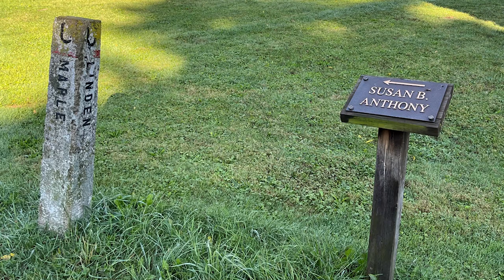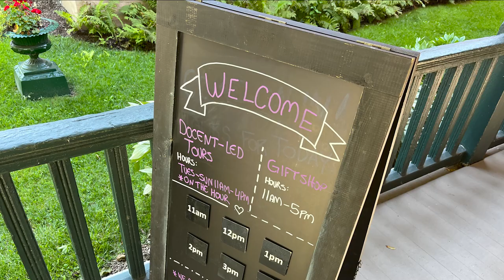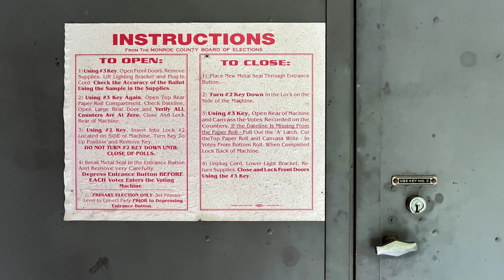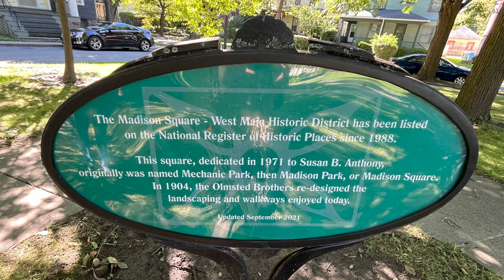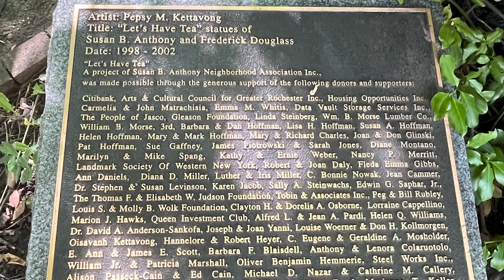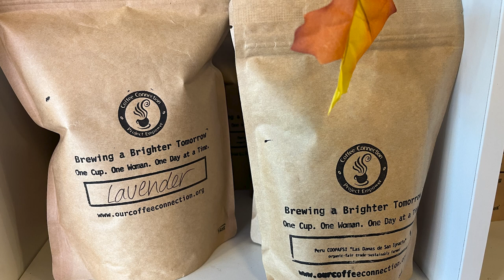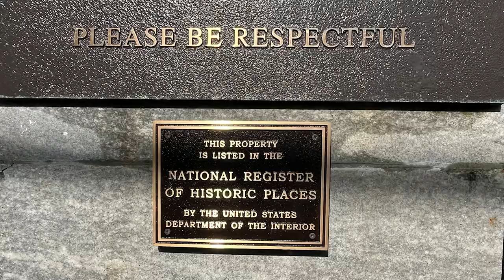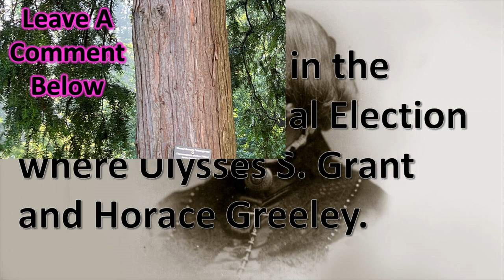Susan B Anthony - the Women’s Rights Pioneer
Join us on an Unclassic Road Trip as we explore the historic sites of Rochester, New York, including the National Susan B. Anthony Museum & House. Learn about the life and legacy of Susan B. Anthony, a pioneer in the fight for women's rights and the nineteenth amendment to the US Constitution.

Coffee or Tea with SusanBAnthony the Women’s Rights Pioneer! Let’s go to Rochester, New York to visit 4 funs stops related to the most iconic female of the women’s suffrage movement. See her home, her tea party with her BFF, Frederick Douglass, take a coffee break at a woman-operated coffee shop, and see Susan’s beautiful grave site in Mt. Hope Cemetery (one of the nation’s largest cemeteries.) Got an I VOTED sticker?Susan B. Anthony was born in a simple Quaker home in Adams, Massachusetts. Her father, Daniel, was a farmer and later a cotton mill owner and manager. Her mother, Lucy, came from a family that fought in the American Revolution and served in the Massachusetts state government. As a little girl, Susan B was inspired by the Quaker belief that everyone was equal under God and that idea guided her throughout her life.

Many of her siblings also became activists. Susan B. Anthony spent her life working for women’s rights and in 1888 she helped establish the National American Women’s Suffrage Association. She led the organization until 1900. She traveled the country speaking at events, gathering thousands of signatures on petitions, and lobbying Congress every year. She died in 1906. In this informative video, we visited Mt. Hope Cemetery to see her grave site. Unfortunately for Susan B., she passed away 14 years before women were given the right to vote with the passage of the 19th Amendment in 1920.

My videos are designed to give you great ideas on what to see while on vacation also to make history and geography rewarding and exciting for everyone! I would appreciate if you would share my videos with your friends, family, co-workers and on your social media!

If you like learning about historical sites, I have a History Playlist that you can binge watch at Unclassic Road Trip on YouTube.

Chapters:
0:00 Susan B. Anthony House in Rochester
3:42 Frederick Douglass & Susan B. Anthony Tea Party
4:26 Coffee Connection Coffee Break
5:51 Mt. Hope Cemetery
7:26 1872 Presidential Election